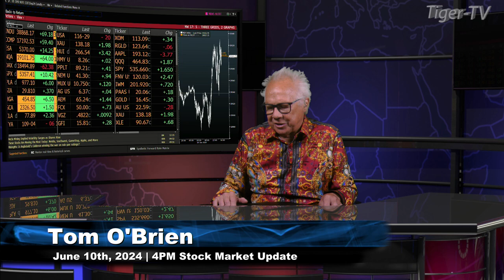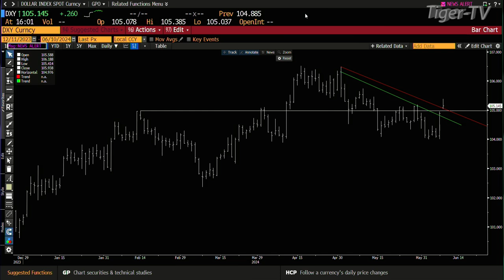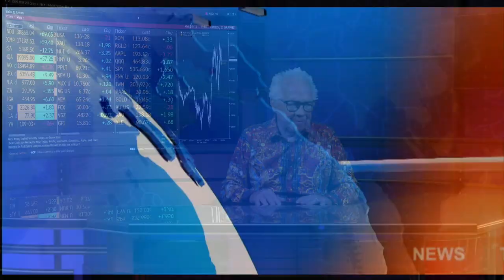June 10th 4PM ET Market Update on TFNN - 2024